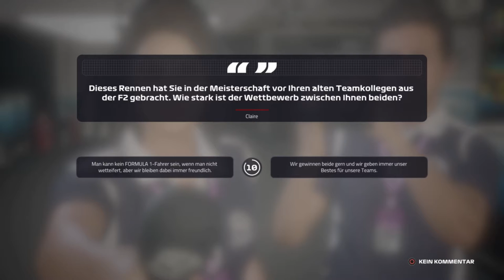Let's Play F1 2019 Karriere Saison 1 #006 Bahrain Rennen